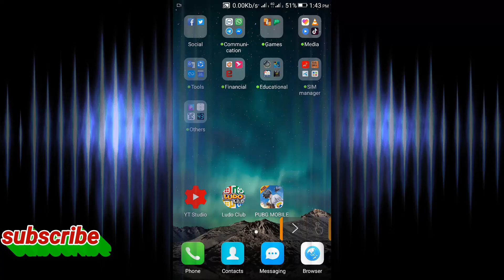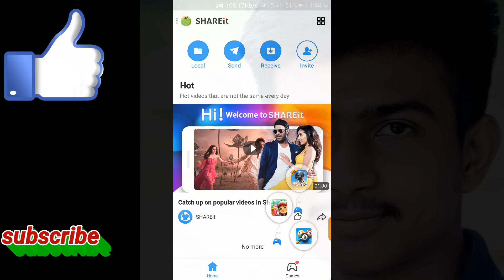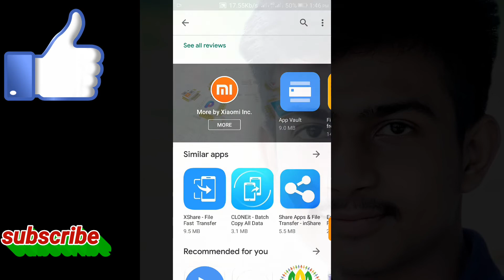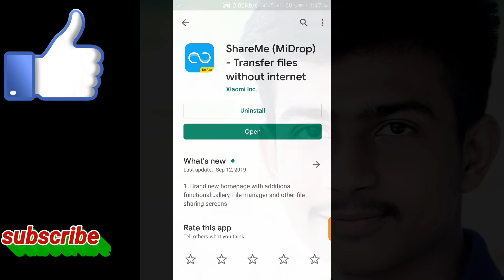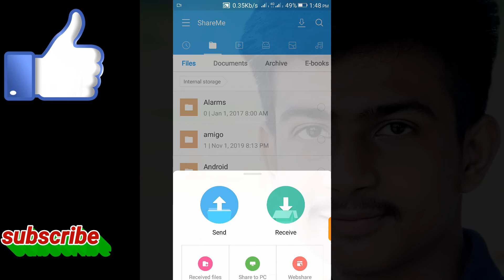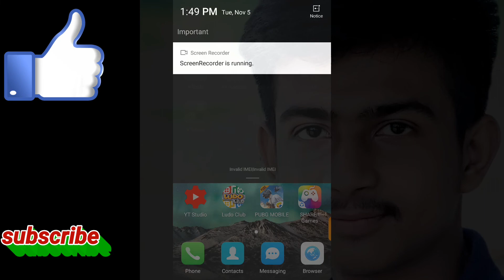UNINSTALL shareit II Keep Mobil safe ll see full video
এই ভিডিও টা ফুলফিল দেখার পরে আর কারোর কোনো সমস্যা থাকবেনা ইনশাআল্লাহ।

Dhonnobad shobai k... Amar video dekhe apnader upokar hole ami sharthok